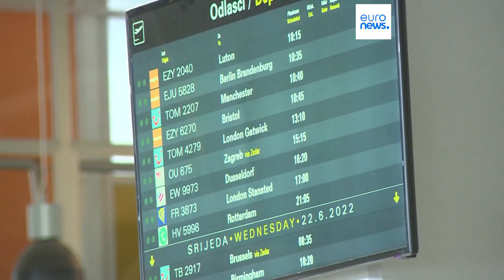Los aeropuertos croatas quedan incluidos en el espacio Schengen desde este domingo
Desde este domingo, con el cambio al horario de verano, los aeropuertos de Croacia han entrado en el espacio Schengen.